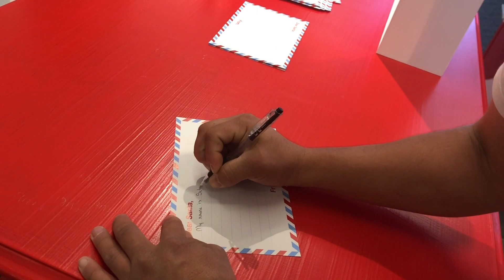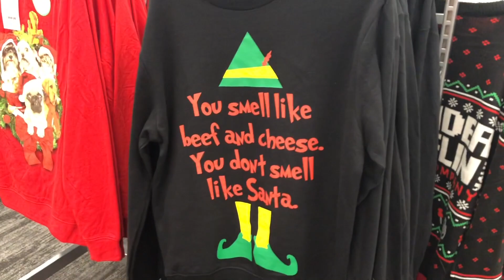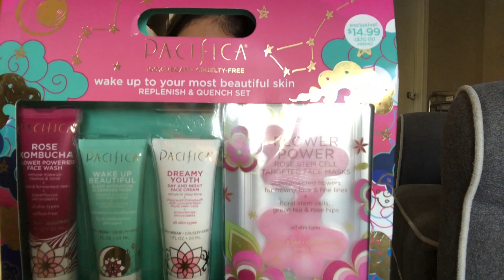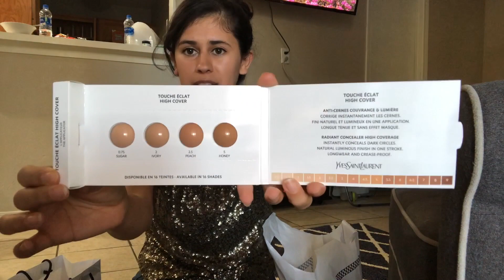Christmas PJS & Black Friday Shopping Haul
a continuation of my Thankskiving weekend! ENJOY!